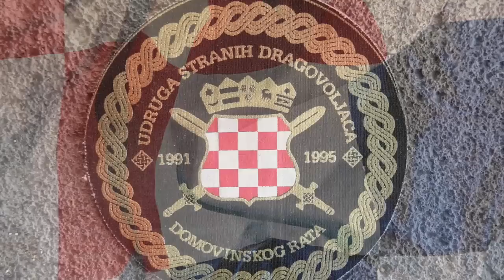USDDR Ovcara(movie)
Ovcara
USDDR : Association of the Foreign Volunteers of the homeland war - Croatia / Bosnia - 1991/95 -

 La vie a Vukovar , un jour avant la commemoration du 18 /11/2008 qui a rassemblé 20 000 personnes en souvenir de l'heroique resistance et des souffrances de tous ses habitants .

Après 87 jours de siège, le 18 novembre, les 2000 combattants croates du commandant Mile Dedaković qui défendaient encore la ville se rendent, laissant la population en proie aux exactions des troupes serbes de Vojislav Seselj qui pénètrent dans une cité réduite à un champ de ruines et de cendres. La population est alors réunie dans le stade, les hommes en âge de se battre sont séparés des femmes, des enfants et des vieillards. On ne reverra jamais les premiers. Le même sort attend les blessés de l'hôpital où se trouvait un volontaire français.

USDDR : Association des volontaires etrangers pour la guerre d'independance de la Croatie /Bosnie ,1991/1995

410 Foreign Volunteers from 33 different countries

Killed in action ( K.I.A. ) = 53
Wounded in action ( W.I.A.) = 70

England (126) = 13 killed , 21 wounded
German (46) = 10 killed , 5 wounded
France (57) = 7 killed , 16 wounded
Dutch (22) = 3 Killed , 3 wounded
Hungaria (30) = 2 killed , 5 wounded
Austria (9) = 2 killed , 1 wounded
Canada (6) = 2 killed
USA (17) = 2 killed , 2 wounded
Switzerland (4) = 2 killed
Belgium (3) = 1 killed , 1 wounded
Australia (13) = 1 killed , 2 wounded
Portugal (2) = 1 Killed
Italia (7) = 1 killed and 2 wounded
Ukraine (3) = 1 killed
Slovakia (4) = 1 killed , 1 wounded
Irish (9) = 1 killed , 2 wounded
Scotland (4) = 1 killed , 2 wounded
Bulgaria (3) = 1 killed
Dannmark (4) = 1 Killed
Finland (3) = 2 wounded
Chile (1) = 1 wounded
Spain (4) = 2 wounded
Poland (8) = 1 wounded
Sweden (1) = 1 wounded